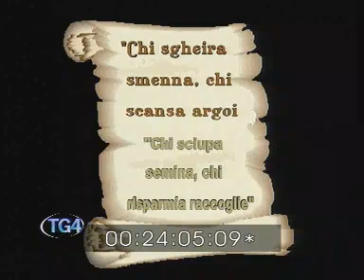TELECUPOLE TG4 11 DIC 2008 MATTINO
TELECUPOLE 11 DICEMBRE TELEGIORNALE PIEMONTE LIGURIA ATTUALITA NOTIZIE NEWS CRONACA POLITICA PROVINCIA GRANDA CUNEO TG4